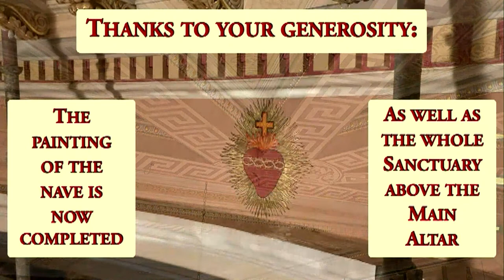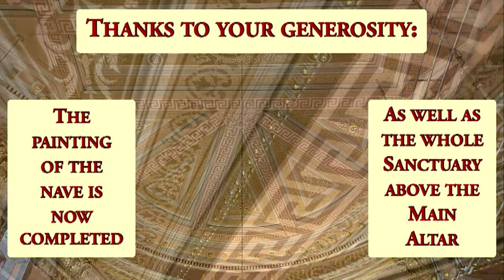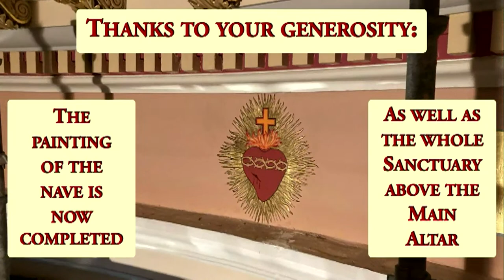Friday 21st July 2023: Saint Lawrence of Brindisi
We are very grateful for your help to help us restore the Sacred Heart Church in Limerick.
For your Offertory donation, thank you for using this Thank you for your generosity!

LIVE STREAMING OF MASSES
Sunday: 10:30 am
Monday to Wednesday: 6 pm
Thursday: 8 am
Friday: 6 pm (Mass with sermon followed by the Sacred Heart devotions)
Saturday: 8 am and 10:30 am

To celebrate a Mass for a special intention:
Revolut: @canonlebocq

You can now subscribe to the Institute of Christ the King Sovereign Priest Irish newsletters at this address Sacred Heart Church Institute of Christ the King Sovereign Priest The Crescent Limerick V94 HK29 Ireland

Would you like to support the formation of Irish vocations in the Institute?
Abbe Brayan MCDERMOTT (Fourth Year Seminarian)